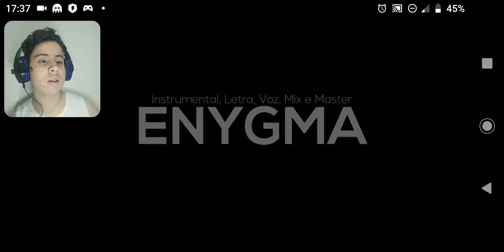REACT RAP DO ROY MUSTANG (FULLMETAL ALCHEMIST) ALQUIMISTA DAS CHAMAS | ENYGMA.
vídeo original